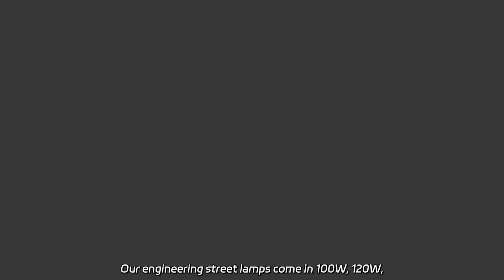Premium Portable Chair with Lamp - Manufacturer's High-Quality Products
Premium Portable Chair with Lamp - Manufacturer's High-Quality Products As a factory, we specialize in LED, municipal, solar, and smart street lamps. Our engineering street lamps come in 100W, 120W, 150W, and 180W variants.